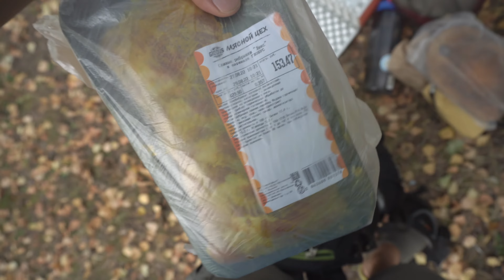Микро Мангал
Всем привет.
Видео снимал еще летом, оно про маленький и компактный мангал для жарки всего подряд.

Думаю с ним прикольно сидеть где-нибудь подкладывать немного угля весь день и жарить сосиски.